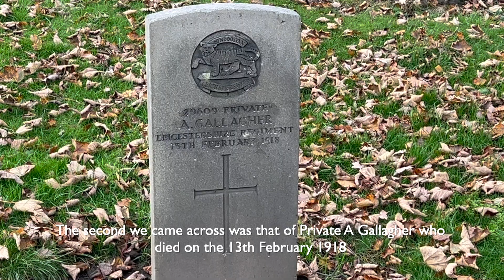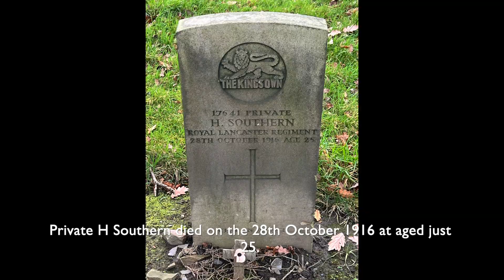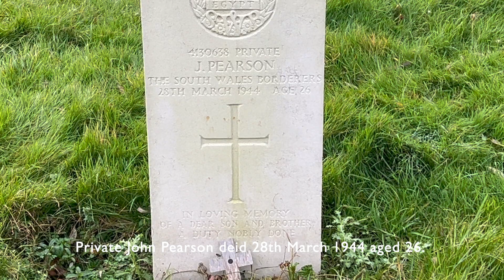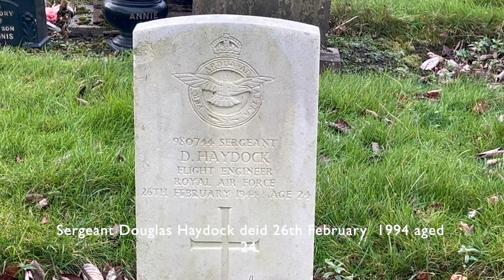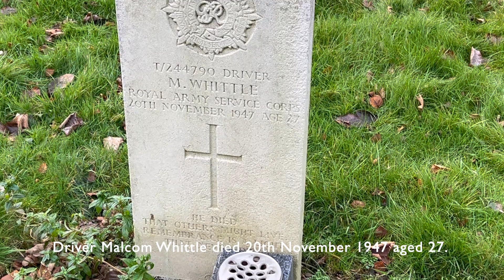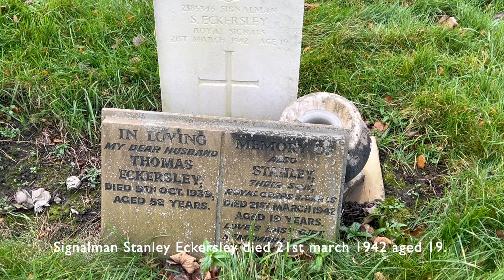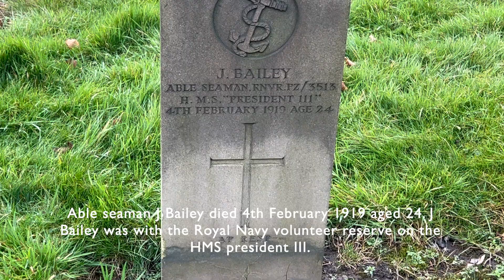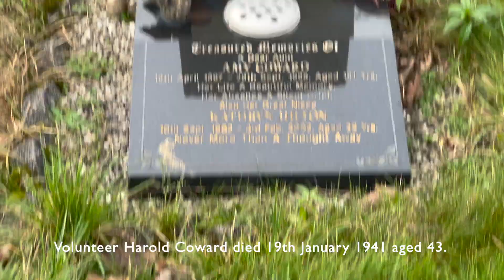Swinton cemetery, Salford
Today we take a walk around Swinton Cemetery in Salford, Manchester. Built in 1886. the cemetery remains in active use today, although the chapel doesn't appear to be used often. We couldn't find a lot of information on this cemetery or any old photos despite it being used regularly up to today.

Credit to:
Salford council for the map.